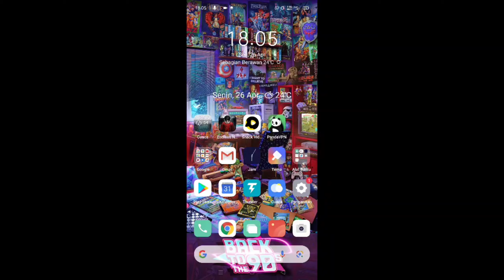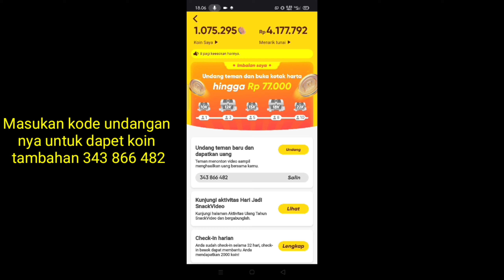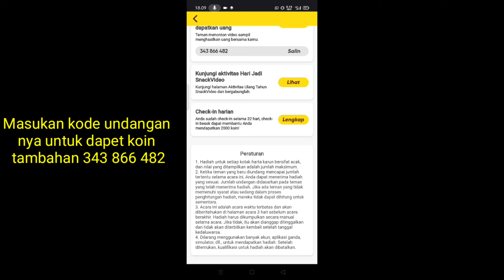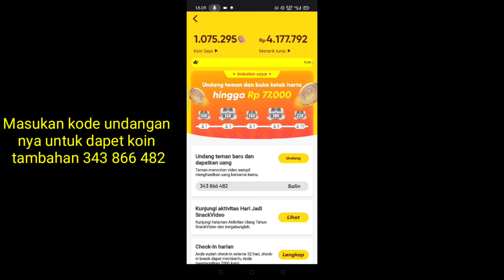Event Snack Video Terbaru Event Buka Kotak Harta Karun Rp.77.000 Cara Membuka Harta Karun Snack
So guys di video kali ini aku bakal bahas event snack video terbaru event buka kotak harta karun Rp.77.000 Cara membuka harta karun snack. snack video event snack video terbaru event snack video buka harta karun

Jangan Lupa masukan kode
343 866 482